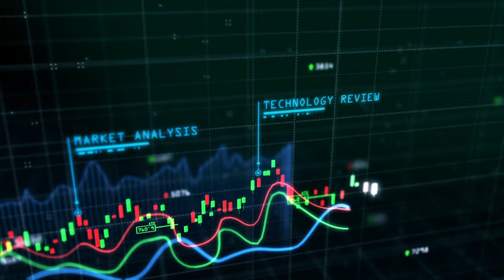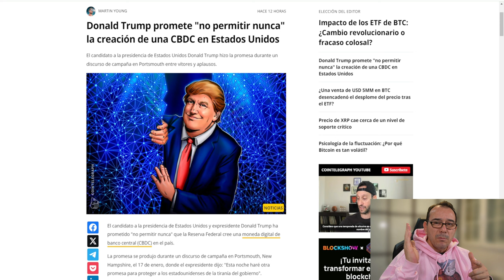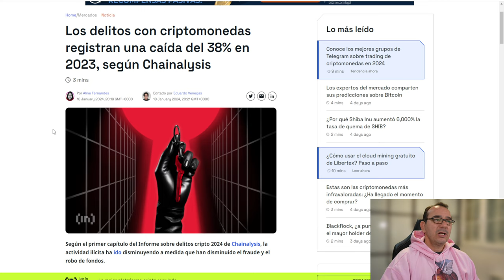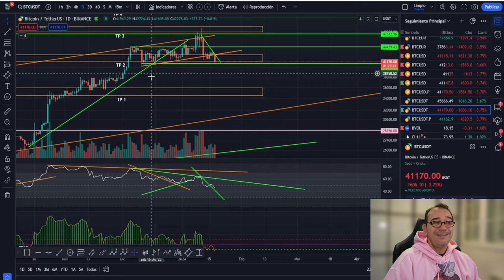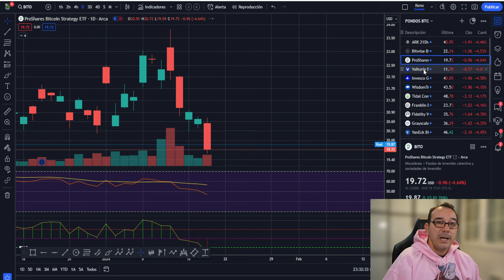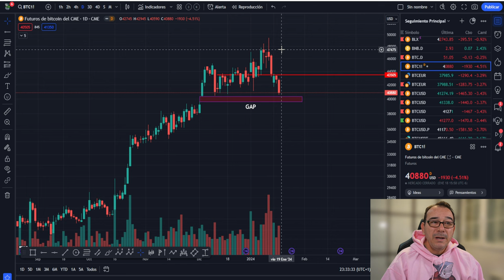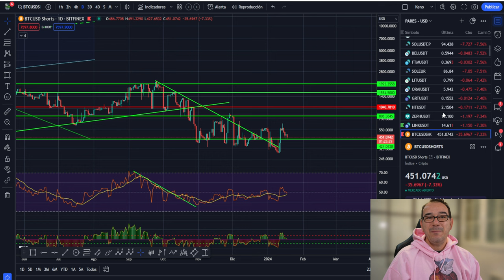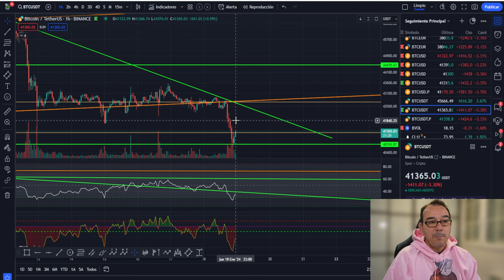💥 BITCOIN! Esto es mucha SANGRE? o no? ¿QUEDA MUCHO? 💥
Wallets USDT:
RED TRON:
trc 20
TFfCK3bPGRwUCbyAT2FGz8DL5dCmfoJ9z3
RED SOLANA:
sol
4bPbGsQ29cQdPvEDRRCp3BnsehKafudfX5o752SNshDV
RED ARBITRUM:
ARB
0x3da0d18666f57aa046493cdc100b6cdb4af3b253
RED KUCOIN:
KCC
0xdd4c6fc5e0f3faece4becf88f9e517748ce477d8
APRENDE A GESTIONAR TU CARTERA RENTABLE Y EFICIENTE: